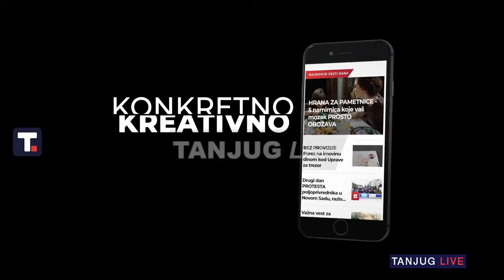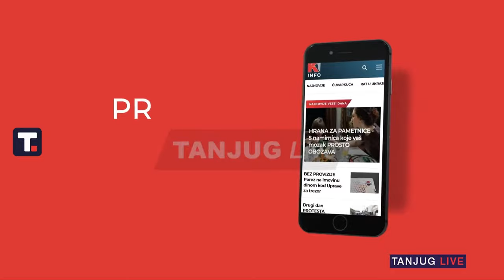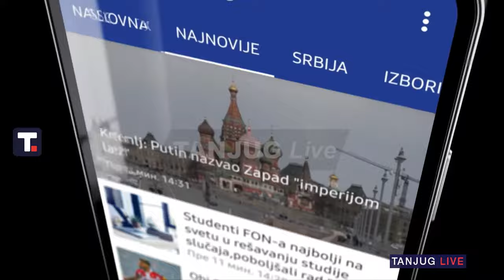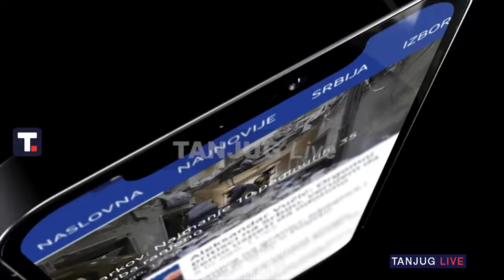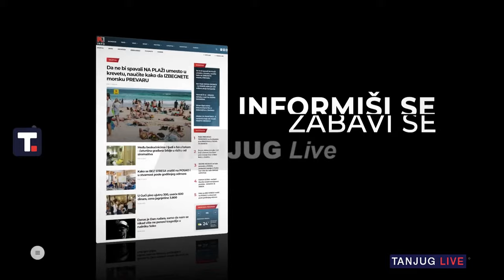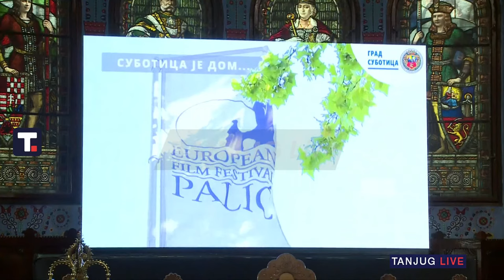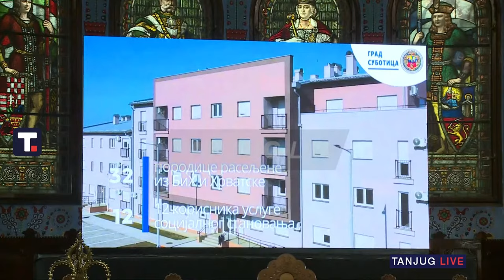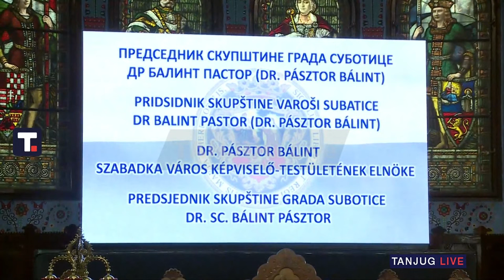1.9.2023 Predsednik Srbije u poseti Subotici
srbija  Prijavite se na naš kanal